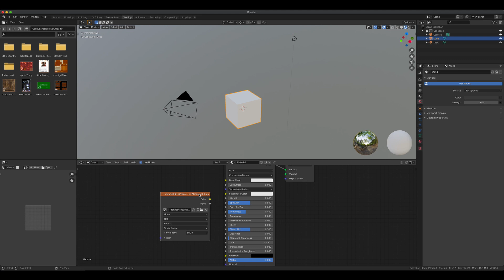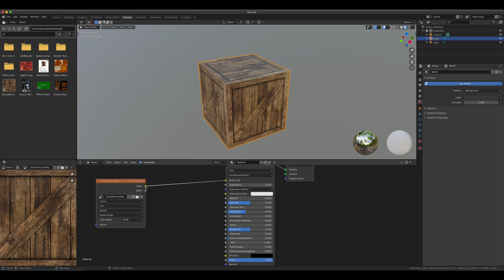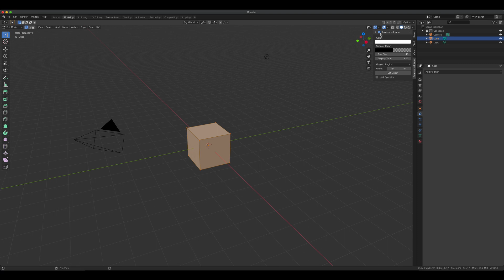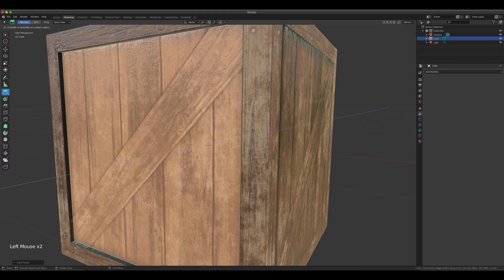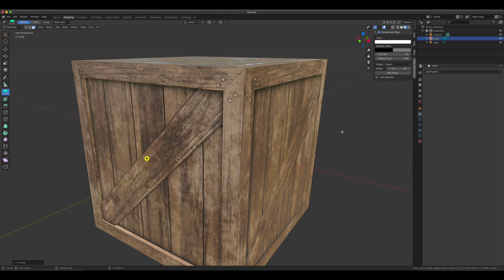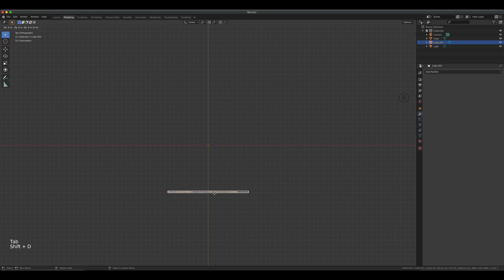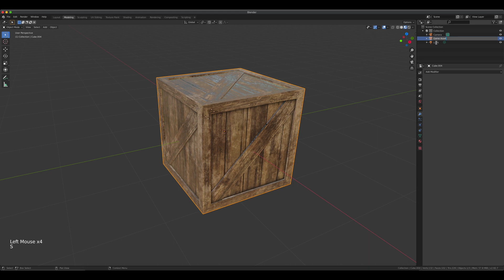Blender 3D Basics: Game Asset Low Polygon Modeling a Crate.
Low polygon modeling of a crate using texture.  Simple tools like extrude and knife tools are all you need to complete this tutorial.